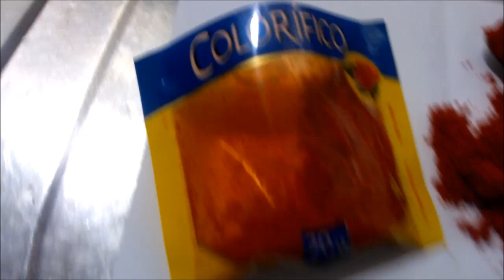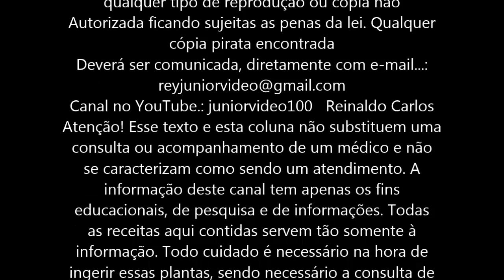Urucum colorau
Rey das Plantas
Nomes Populares.: Urucum Colorau Açafroeira da terra
Nome Científico.:  Família: Bixacea orellana
O uso mais comum dá-se através das suas sementes trituradas ou através da manipulação em laboratório. Conhecido como colorau, pode ser acrescentado à dieta em saladas, massas, arroz e sopa Urucum e antioxidantes carotenoides  contribui para a baixa do colesterol total, redução do mau colesterol (LDL) e aumento do bom colesterol (HDL). Pode prevenir o câncer de intestino e do reto. As semente e folha produzem efeitos diuréticos, e contêm propriedades adstringentes e antibacterianas. Seu uso contínuo fortalece a função renal e o aparato digestivo. Proporciona alívio de azia, indigestão e o desconforto estomacal. O chá das folhas regula o nível do colesterol, trata hepatite, Para qualquer das condições, deve-se ferver 10 folhas em 1 litro de água por 10 minutos Para tratar hemorroida, deve-se ferver 1 vagem seca em 1 xícara de água, e beber pelo menos 3 vezes na semana, até quando necessário. e Corante natural,  O carotenoide do Urucum tem o poder de acelerar o metabolismo de gorduras e responsável pela redução das taxas de colesterol e triglicerídeos; você pode usar o pó colorífico, as folhas, as raiz, sementes. use uma colherzinha de cafe salpicando nas saladas ou na prato de comida.Infuso: as raiz 10 a 15 g ou sementes em 1 litro de água. Tomar 1 a 3 xícaras ao dia.
Este vídeo é propriedade exclusiva de juniorvideo100. Reinaldo Carlos
Atenção! Esse texto e esta coluna não substituem uma consulta ou acompanhamento de um médico e não se caracterizam como sendo um atendimento. A informação deste canal tem apenas os fins educacionais, de pesquisa e de informações. Todas as receitas aqui contidas servem tão somente à informação. Todo cuidado é necessário na hora de ingerir essas plantas, sendo necessário a consulta de um profissional adequado e com experiência na área dos medicamentos naturais. Só assim para você fugir das contra-indicações. Este site tem finalidade apenas didática e informativa. O segredo da saúde, mental e corporal, está em não se lamentar pelo passado, não se preocupar com o futuro, nem se adiantar aos problemas, mas, viver sabia e seriamente o presente. Todo medicamento comercializado nas farmácias possui, hoje em dia, duas origens: a de plantas medicinais e a origem sintética. A maior parte das sustâncias sintéticas, comercializadas, também foram extraídas um dia das plantas e, agora, são sintetizadas em laboratórios. especialista em fitoterapia, o baixo custo e o fato de não causarem efeito colateral nem dependência aos usuários estão entre os principais benefícios dos fitoterápicos. Posso ressaltar a eficácia das ervas medicinais, mas lembro que em casos mais sérios é importante e necessário o acompanhamento feito pela medicina tradicional e que a fitoterapia pode ser utilizada como complemento ao tratamento. "As plantas têm valores terapêuticos, mas temos que respeitá-las, porque da mesma forma que existem plantas que curam, há outras que matam, como é o caso da Bela dona e do Algodoeiro, que provocam aborto, convulsões, podendo levar à morte